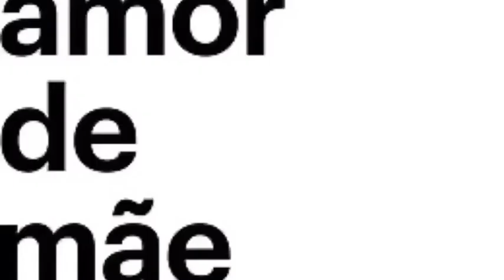MURILO BENÍCIO - Relembre todas as novelas e personagens deste ator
Vídeo produzido por Isa Santos !

Todas as novelas e personagens da nosso maravilhoso Murilo Benício .

Iniciou sua carreira no início da década de 90 !

COMENTEM AQUI EM BAIXO , SE TEM CURIOSIDADE DE SABER QUAIS AS NOVELAS E PERSONAGENS DE OUTROS ARTISTAS 😙

"tufão avenida brasil\"],\"channelId\":\"UCw1-NHIt9l9yN7mbdJqij8w\",\"isOwnerViewing\":false,\"shortDescription\":\"Relembre todas novelas de Murilo Benício ao longo de sua carreira\",\"isCrawlable\"